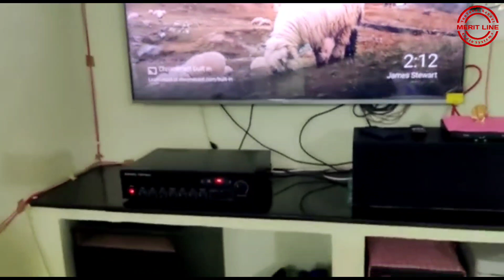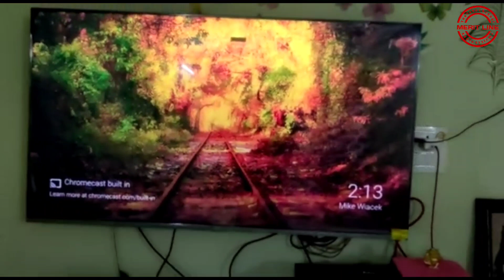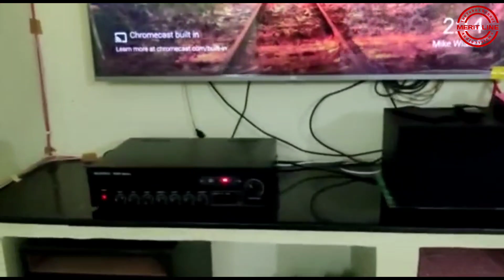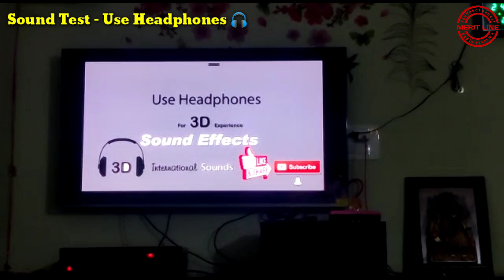Customer feedback on our 7.1 Sound System | Sound Test and Demo | Ramesh from Khammam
Hi Friends.. We are selling our own Manufactured Assembled Audio systems at Lowest price with best quality. We deal Home Theaters, Car audio setups, Active/Powered Subwoofers and Gym sound systems. And also selling of all types of audio components and Speakers.
Plz don't call.